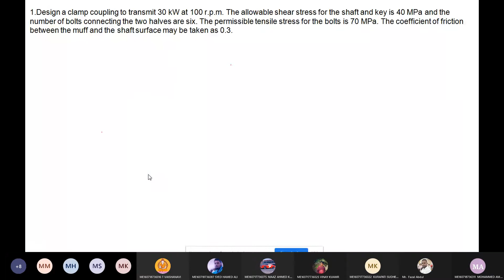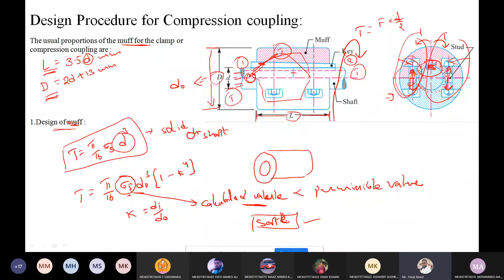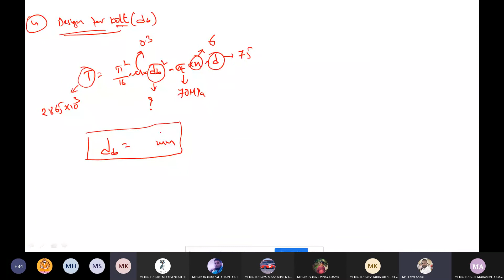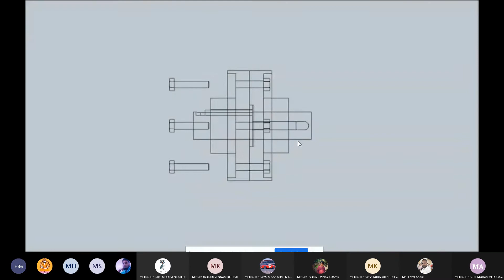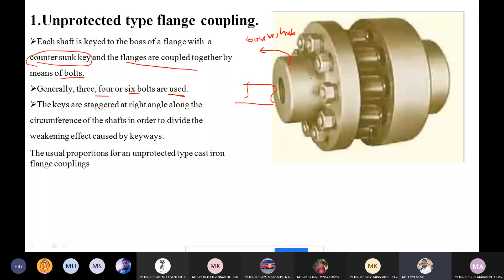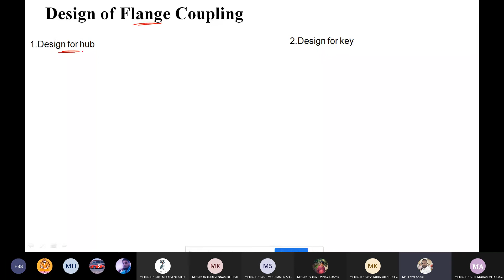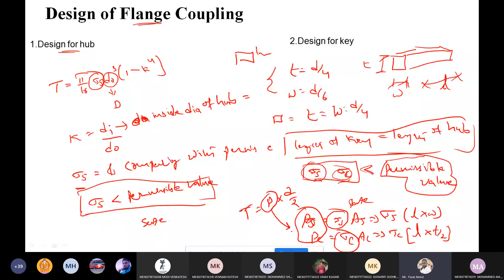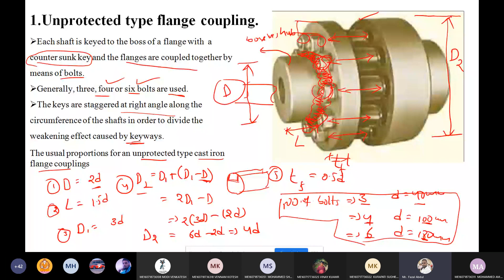Design of Flang coupling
1.Types of Flange couplings.
2. Proportions & Design procedure of flange coupling.